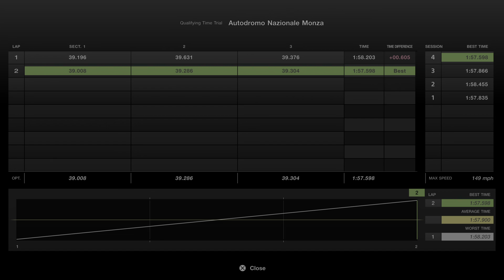Gran Turismo 7 - Manufacturer's Cup - Free Practice/Time Trial - 1:57.598 - Live Game Play